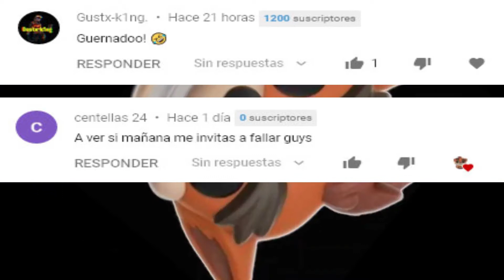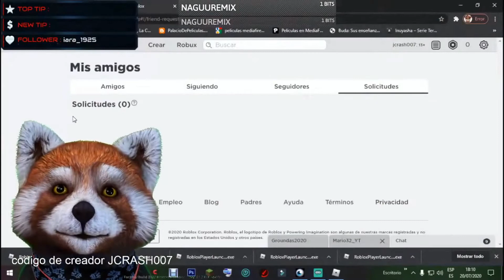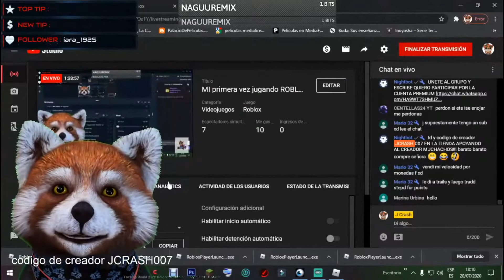Jugando SPEED SIMULATOR roblox CON SUBS CAP3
⭐️ Este mes  NOS TOCA EL SORTEO POR UNA SKIN PARA PARTICIPAR
ENTRA AL GRUPO DE WHSTSAPP DE LA COMUNIDAD Y PREGUNTA A LOS MODERADORES COMO REALIZAREMOS EL SORTEO

⭐️​para jugar con nosotros en el server modo dificil
nuevo ip jcrash007.aternos.me
​ nuevo server no necesitan mods version 1.14.4

✔️Usa mi codigo jcrash en
✔️Usa mi codigo JCRASH007 PARA APOYARME EN LA TIENDA DE FORTNITE
BIENVENIDOS A MI CANAL  !!!🤗 🤩Vamos a pasarla bien, suscribete para poder jugar con migo  y con mucho otros jugadores de todo el mundo actualmente lo que nuestra querida comunida juega es FORTNITE,  pero eso no quiere decir que sea lo unico, a lo que jugamos vamos, ¿que esperas? entra en los videos y enterate puedes hacer buenos amigos  😎 😍😎 😍